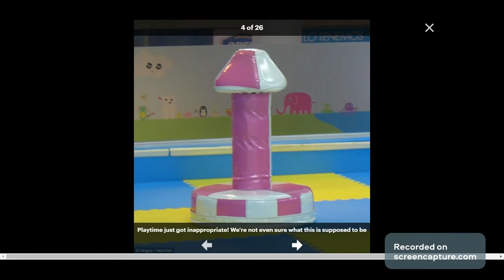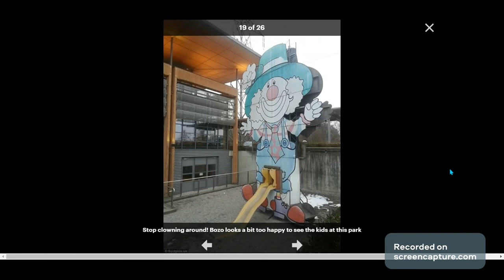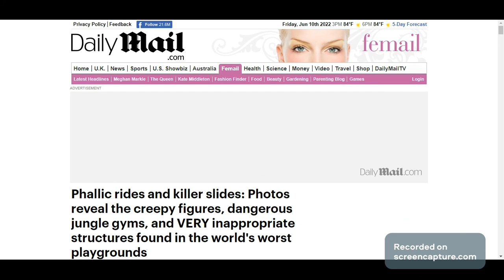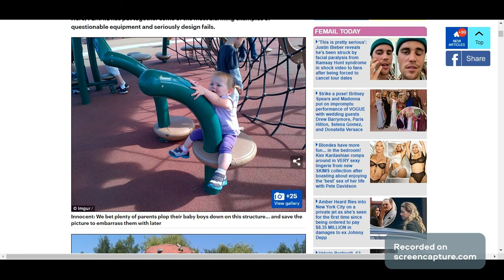Worst Playgrounds EVER